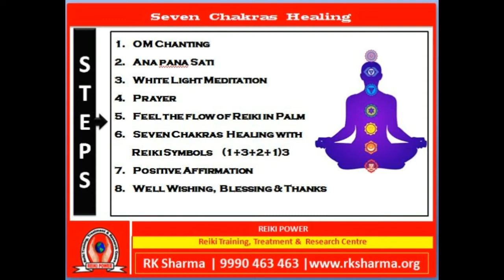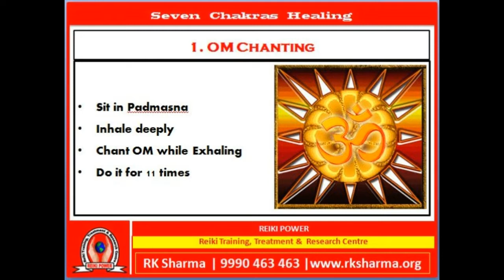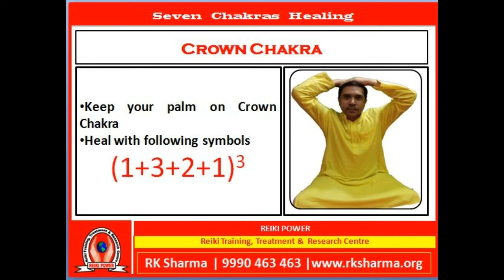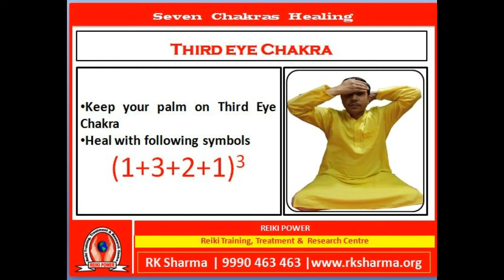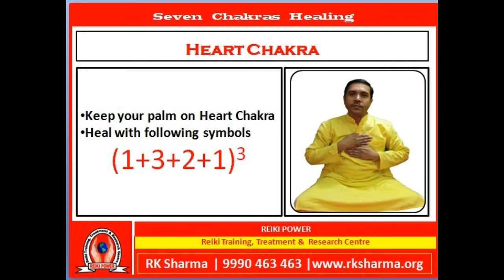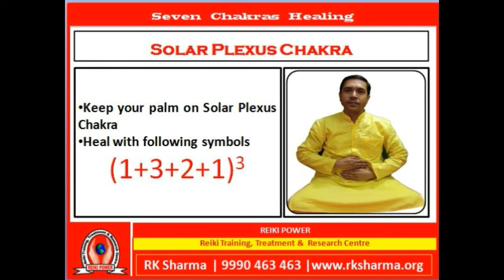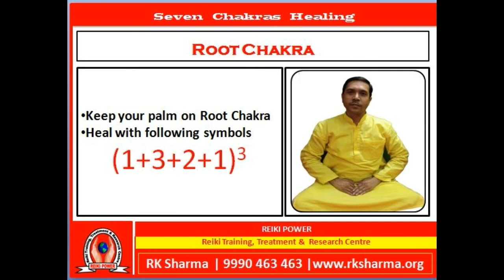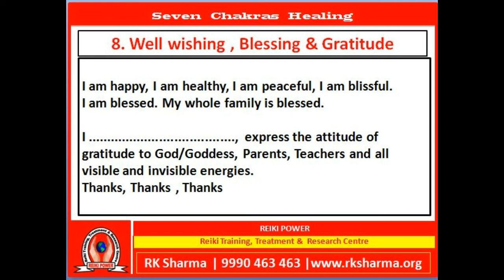Guided Reiki Seven Chakras Healing Music for Reiki Second Degree Channel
Reiki Power
Reiki Training, Treamtment and Research Centre

Reiki Training
Reiki First Degree
Reiki Second Degree
Reiki Master Healer (Reiki 3A)
Reiki Master Teacher ( Reiki 3B)

Reiki Healing
Seven Chakras Healing
Full Blody Healing
Relation Healing
Reiki Products
Reiki Wish Box
Reiki Grid Box
Mala
Bracelet
Pyramid